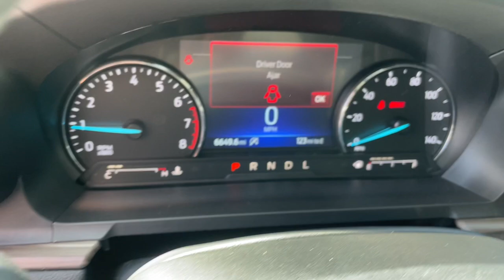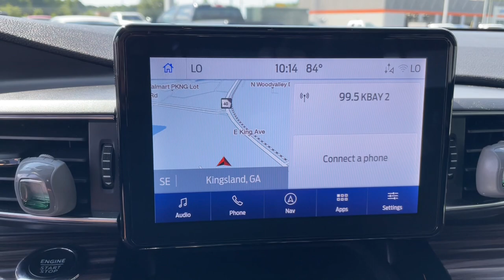2023 Ford Explorer Jacksonville, Orange Park, Gainesville, Ocala, Kingsland GA PGB52470A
Red Metallic Used 2023 Ford Explorer Limited available in Kingsland, Georgia at Murray Ford of Kingsland. Servicing the Jacksonville, Orange Park, Gainesville, Ocala, Lake City, FL area.

15 YEAR/ 150000 CERTIFIED NATIONWIDE WARRANTY COMPLIMENTARY WITH PURCHASE. CARFAX One-Owner. Clean CARFAX. 2023 Ford Explorer Limited 2.3L EcoBoost I-4 10-Speed Automatic RWD *ONE OWNER* *CLEAN CARFAX* *CLEAN VEHICLE HISTORY* *NAVIGATION/NAVGPS* *SUNROOF/MOONROOF* *NON-SMOKER* *LOCALLY OWNED* *SERVICE RECORDS AVAILABLE*.brbrOdometer is 10787 miles below market average! 21/28 City/Highway MPG